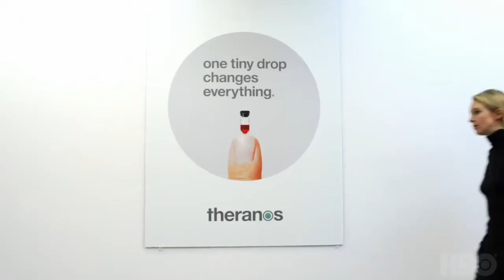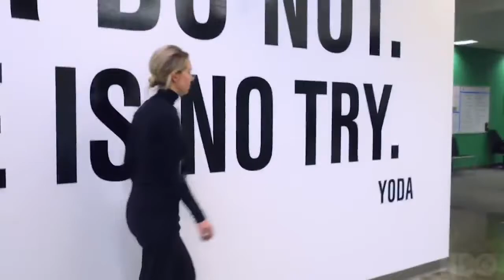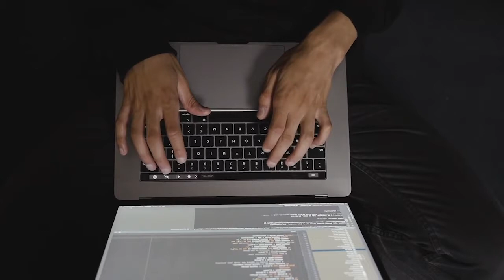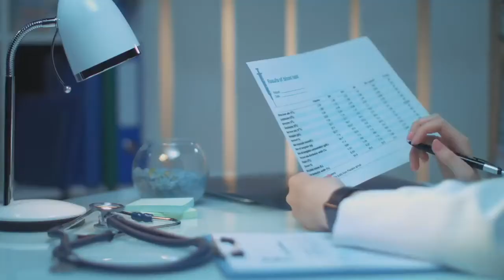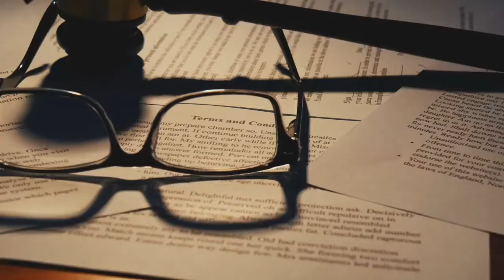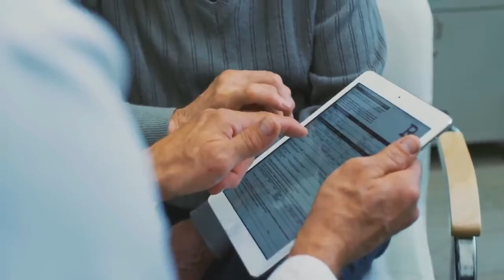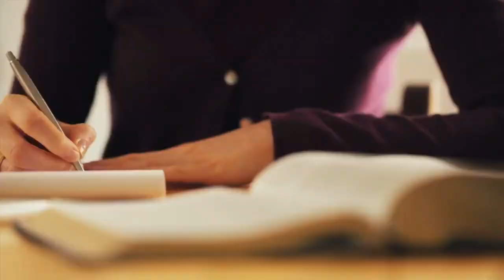"The Inventor" Documentary - Elizabeth Holmes